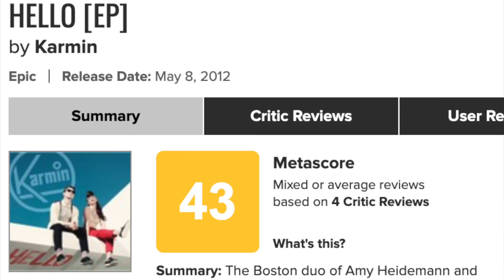The Greatest Rebrand In History? | Pop Culture History | Cody Jacob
ALL OTHER SOCIALS: @imcodyjacob